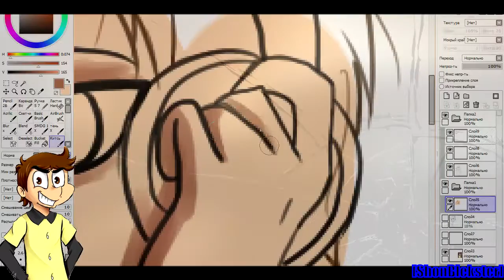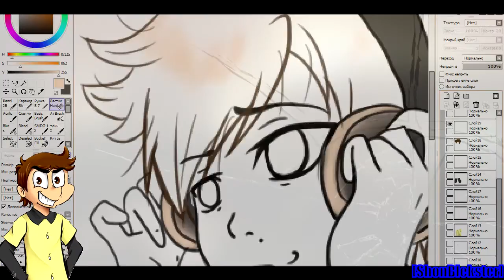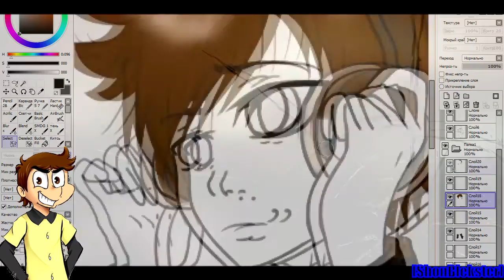SpeedPaint[Anime]#122(Fedor Comix)≧✯◡✯≦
✿En
✿Read description !✿
☆Hello...
✿Just risovashki ...
✿Programs:
☆1)Camtasia Studio 8
☆2)Easy Paint Tool SAI
☆3)Sony Vegas Pro 13

✿Rus
✿Читайте описание!✿
✿Привет...
☆Просто рисовашки...
✿Программы:
☆1)Camtasia Studio 8